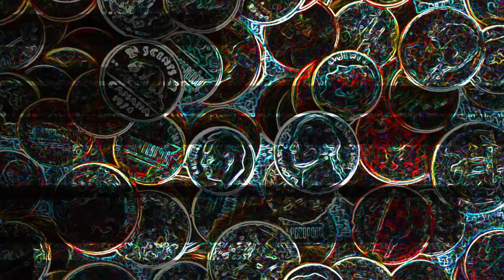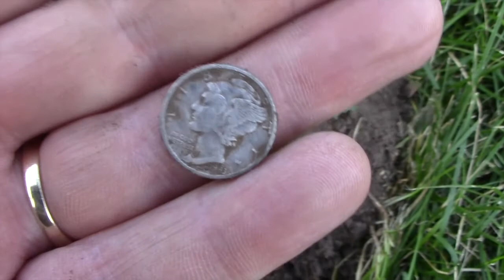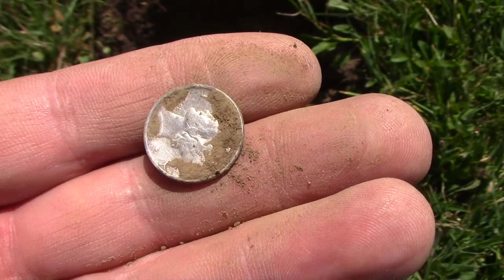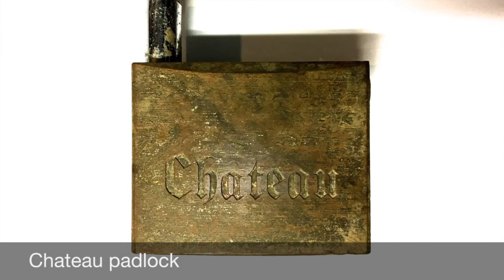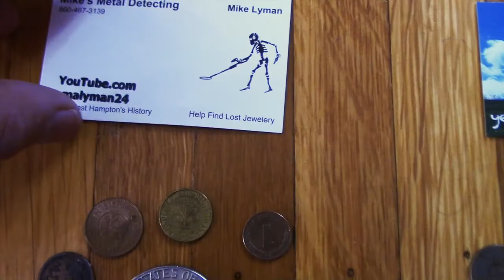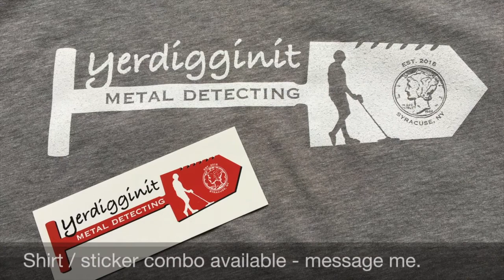AT Pro metal detecting & burying a little cache of my own - Pay It Forward • MD#64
This video encapsulates a few quick hunts from the past week or so. I find a little silver which puts me at 100 silver coins found metal detecting lifetime (at 31 for this year). I also put together a small cache of coins and take them out in the field with me & bury with hopes that another detectorist finds them in the future …paying it forward guys!

This weeks shout out goes to FloridaRob.com. Please check out this great channel & tell them yerdigginit sent you

yerdigginit t-shirt/sticker combo If you want a shirt direct and bypass eBay, just message me.

Filmed in & around Central New York.

I’m also on Instagram as: yerdigginit metal detecting

Shovels used:
Sampson T-Handles